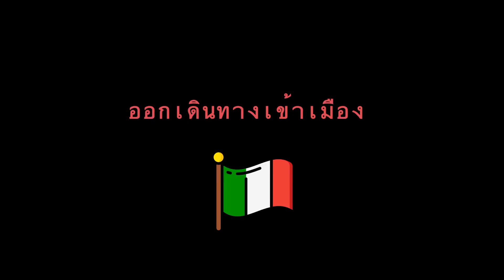พาเดินที่อิตาลี: วันนี้พาไปในตัวเมือง และพาไปแอบดูบ้านคนดัง! ใบ้ให้ก่อนว่าเป็นนักฟุตบอลระดับโลก!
วันนี้พาไปเดินในตัวเมือง ไปดูตึกรามบ้านช่องที่อิตาลีเป็นยังไง แอบพาไปดูบ้านคนดังด้วย เค้าคือ นักฟุตบอลทีมยูเวนตุส
มีฉายาว่า CR7  เค้าคือ คริสเตียโน่ โรนัลโดนั่นเอง (Christiano Ronaldo)